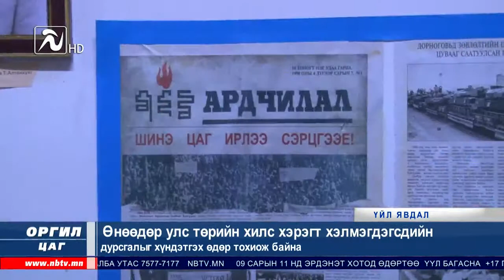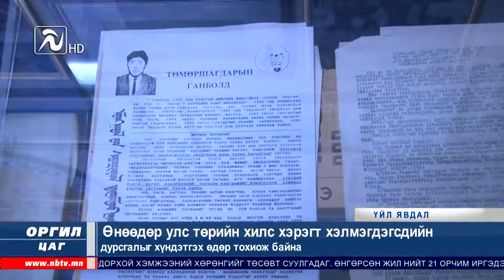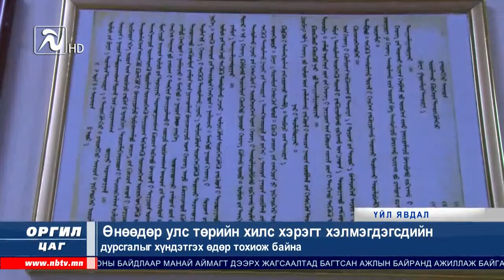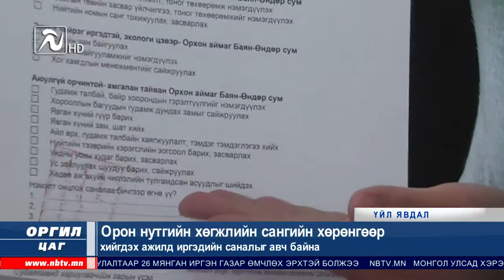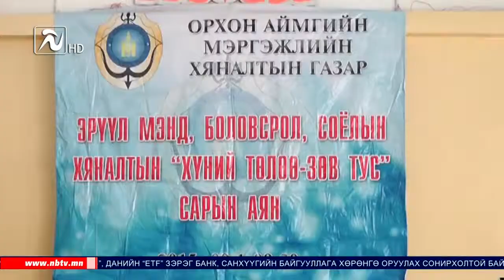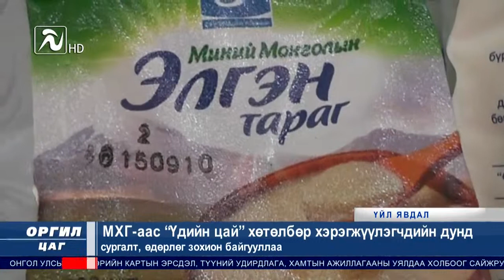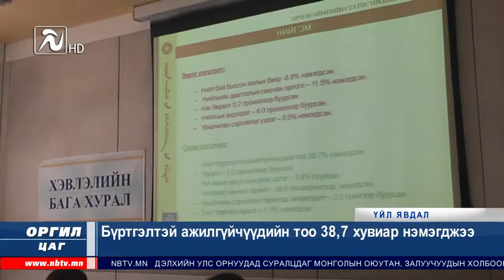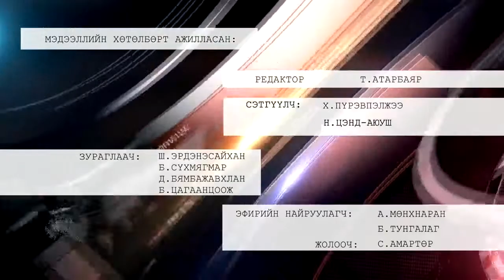"ОРГИЛ ЦАГ" МЭДЭЭЛЛИЙН ХӨТӨЛБӨР 2015.09.10